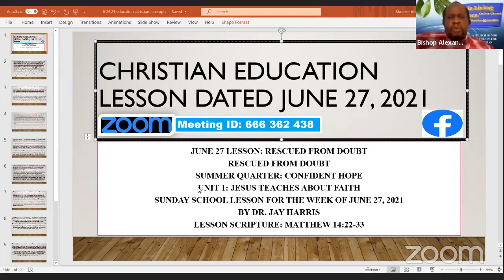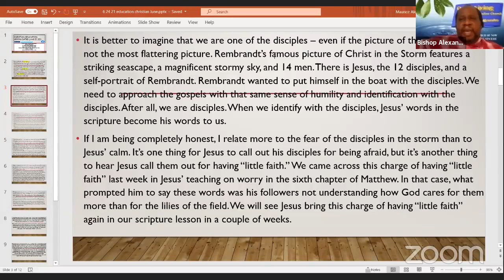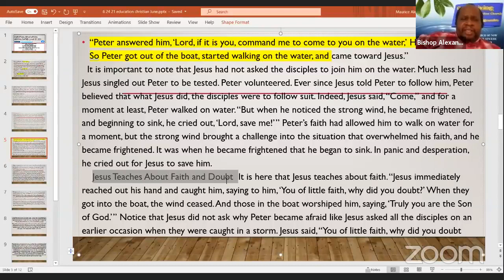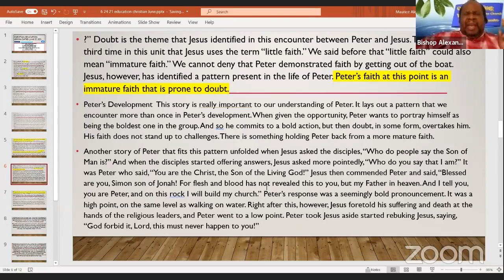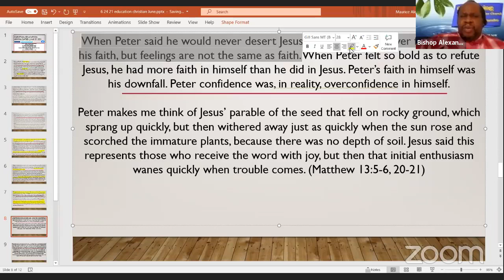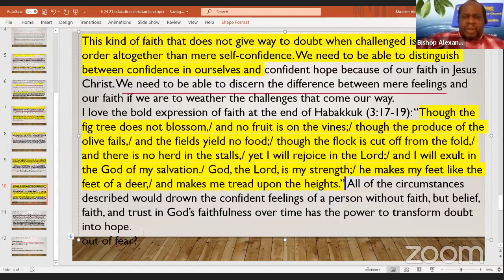Sunday School for June 27, 2021 Rescued from Doubt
By Bishop Maurice Alexander
of Oasislivingwater.com
June 27 lesson: Rescued from Doubt
Rescued from Doubt
Summer Quarter: Confident Hope
Unit 1: Jesus Teaches About Faith
Sunday school lesson for the week of June 27, 2021
By Dr. Jay Harris
Lesson Scripture: Matthew 14:22-33